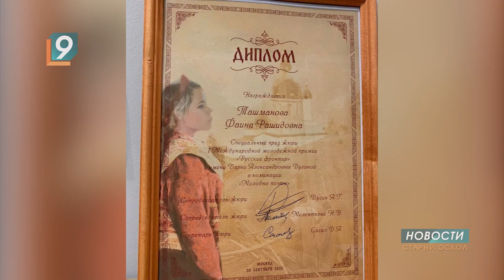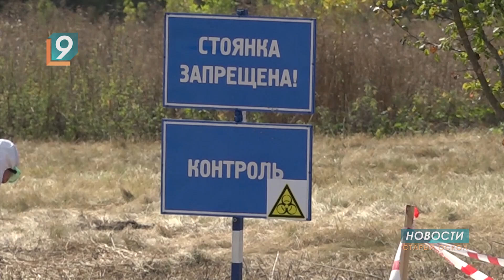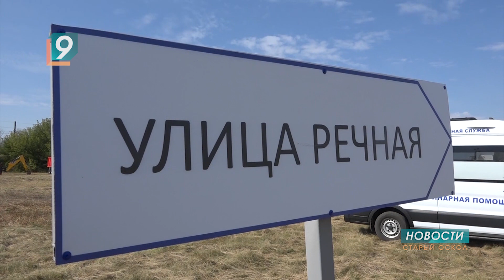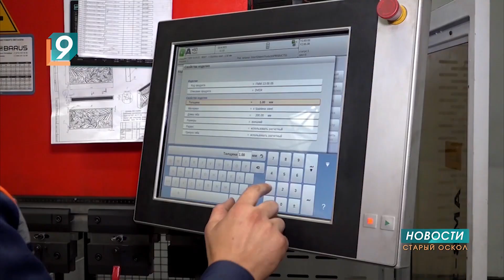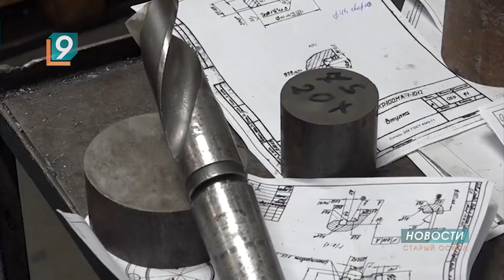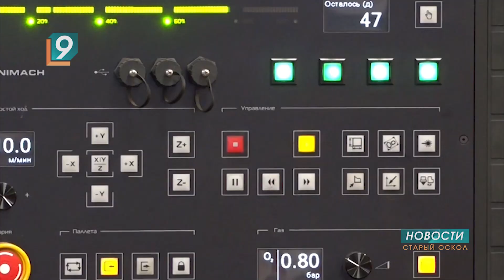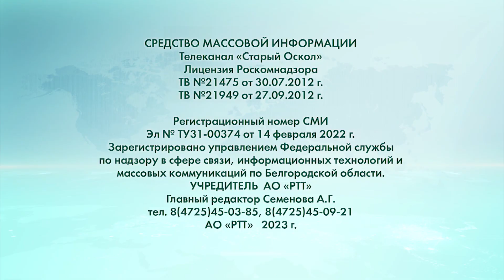Новости Старого Оскола от 22 сентября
Сегодня в выпуске:
- 9 лет колонии и штраф в 20,5 млн руб. - суд огласил приговор бывшему вице-губернатору Белгородской области.
- 63-летний житель Шебекино попытался взорвать себя вместе с полицейскими.
- Ссора двух знакомых в Старом Осколе закончилась убийством.
- Обновленный ЦМИ в Старом Осколе распахнет свои двери в декабре.- В парке «Зелёный Лог» завершили ремонт дорожек к мостикам над ручьем Рудка.
- Оскольская поэтесса Фаина Ташманова получила спецприз премии «Русский фронтир».
- В Старом Осколе провели масштабные межрегиональные учения по противодействию и ликвидации последствий африканской чумы свиней.
- В воскресенье машиностроители отметят профессиональный праздник.